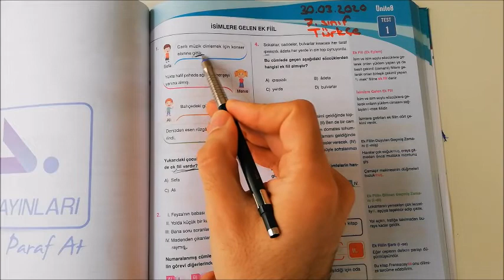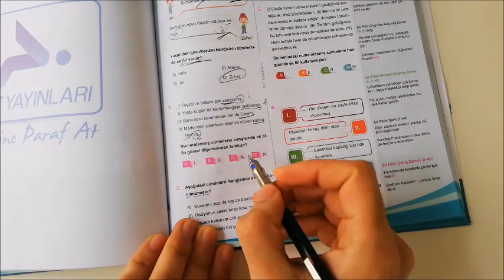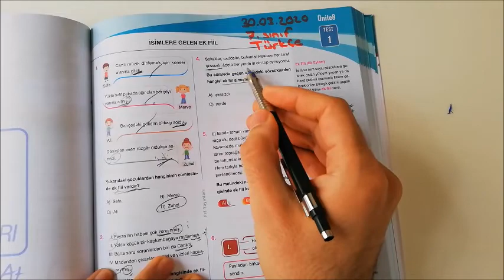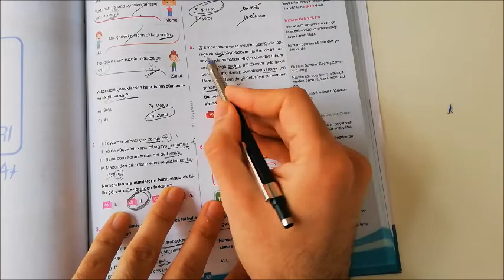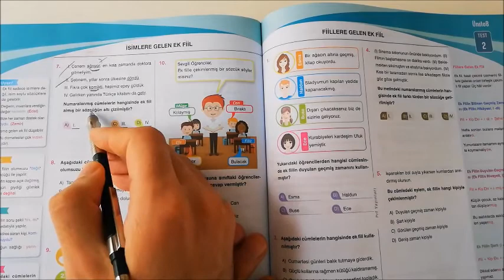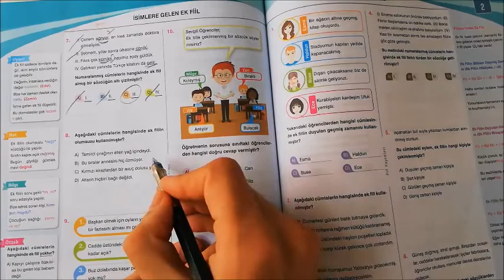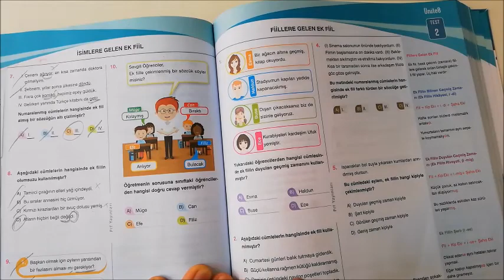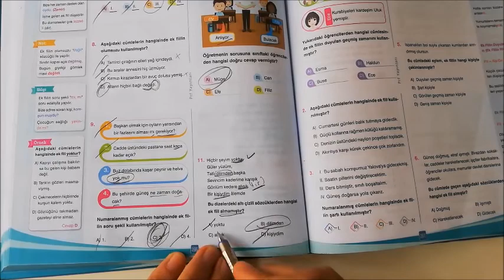30 03 2020 7 SINIF TÜRKÇE